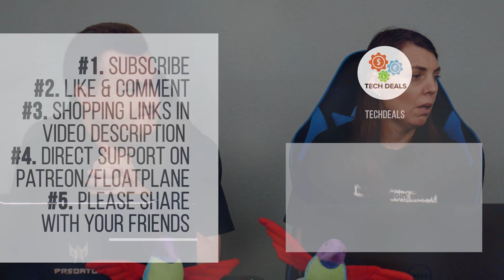Should You Keep the R9 3900X or Upgrade to the R9 5900X ???